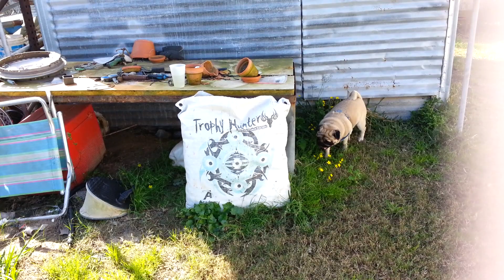Adventures in Dogsitting - Playing with Mac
Playing with Mac the Pug!
Mac - pug
Ziggy - beagle/doxen
Throckmorton - pug/shih tzu